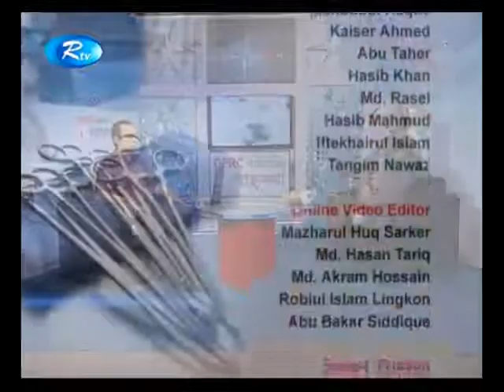কোমরের ব্যথায় LOW BACK PAIN বিজ্ঞান ভিত্তিক চিকিৎসা জানুন